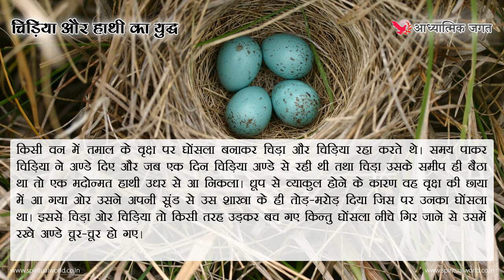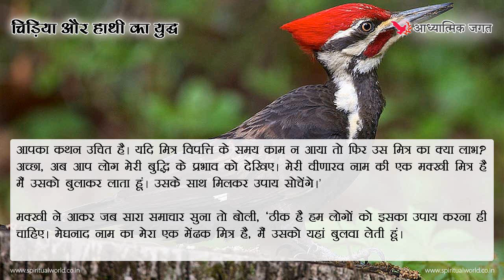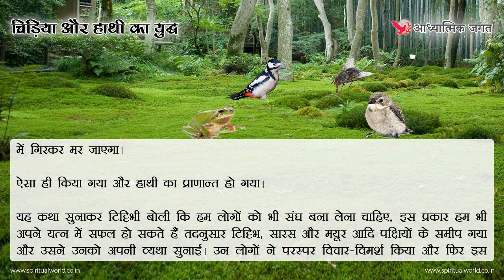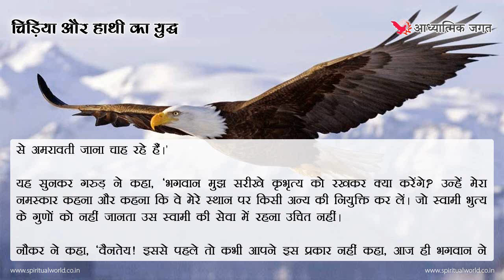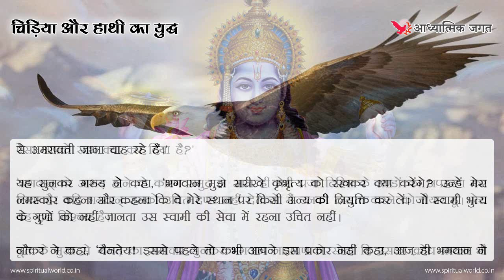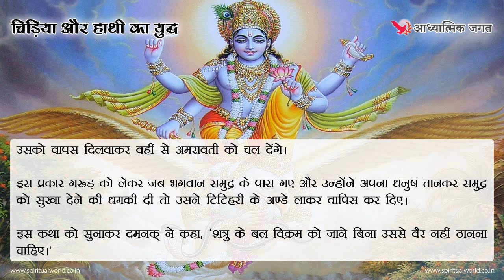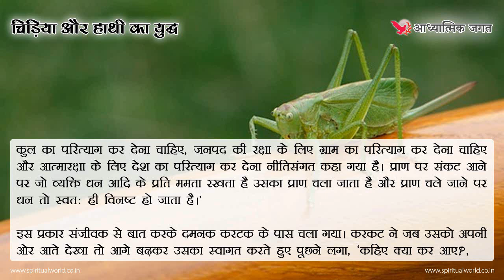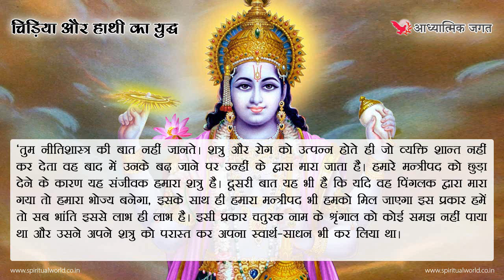Moral story 390- Chidiya aur hathi ka yudh | Hindi Short Moral Story (Spiritual TV)